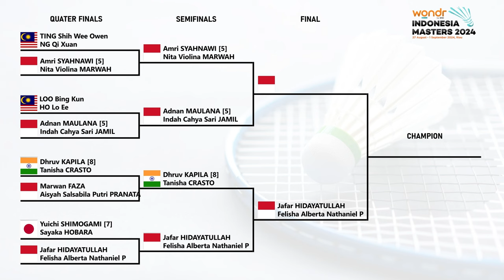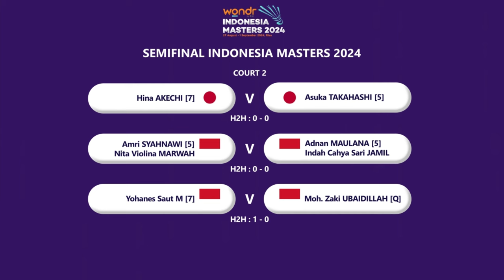𝗔𝗟𝗟 𝗜𝗡𝗗𝗢𝗡𝗘𝗦𝗜𝗔 𝗙𝗜𝗡𝗔𝗟 𝗚𝗔𝗡𝗗𝗔 𝗖𝗔𝗠𝗣𝗨𝗥𝗔𝗡 𝗗𝗜 𝗜𝗡𝗗𝗢𝗡𝗘𝗦𝗜𝗔 𝗠𝗔𝗦𝗧𝗘𝗥𝗦 𝟮𝟬𝟮𝟰. Hasil Semifinal Hari ini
𝗔𝗟𝗟 𝗜𝗡𝗗𝗢𝗡𝗘𝗦𝗜𝗔N 𝗙𝗜𝗡𝗔𝗟 𝗚𝗔𝗡𝗗𝗔 𝗖𝗔𝗠𝗣𝗨𝗥𝗔𝗡 𝗗𝗜 BADMINTON WONDR BY BNI 𝗜𝗡𝗗𝗢𝗡𝗘𝗦𝗜𝗔 𝗠𝗔𝗦𝗧𝗘𝗥𝗦 𝟮𝟬𝟮𝟰. Hasil Semifinal Indonesia Masters 2024 Hari Ini Sabtu, 31 Agustus 2024